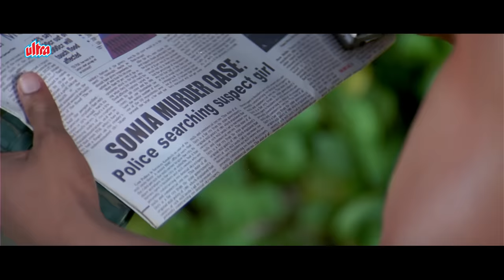इस बैग में लाश है, तू ही रखले भाई - जॉनी लीवर की धमकरेदार कॉमेडी - 36 China Town Funny Scene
36 China Town Movie Scene - Shahid Kapoor, Kareena Kapoor Comedy Movie Scene

36 China Town is a 2006 Indian Hindi-language mystery thriller comedy film directed by Abbas-Mustan and produced by Subhash Ghai. It is an official adaption of the 1992 American film Once Upon a Crime (which in turn is a remake of the 1960 Italian film Crimen).

The film stars an ensemble cast of Akshaye Khanna, Shahid Kapoor, Kareena Kapoor, Vivek Shauq, Isha Koppikar, Upen Patel (in his film debut), Paresh Rawal, Payal Rohatgi, Johnny Lever and Tannaz Irani (credited as Tanaaz Lal), while Priyanka Chopra and Tanushree Dutta make special appearances. The film follows the investigation of a police officer trying to find the killer of a wealthy casino owner, Sonia Chang